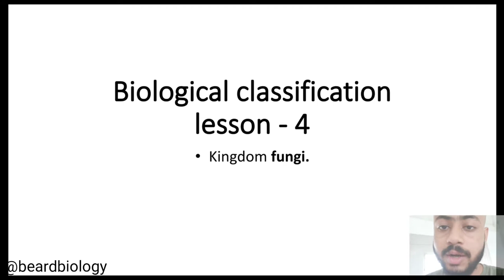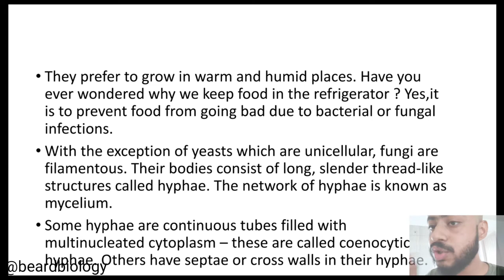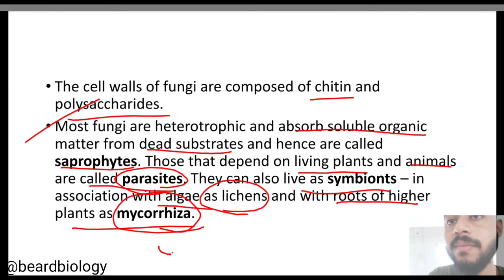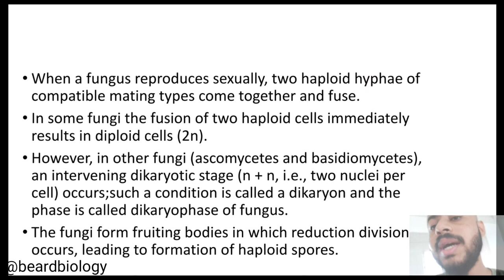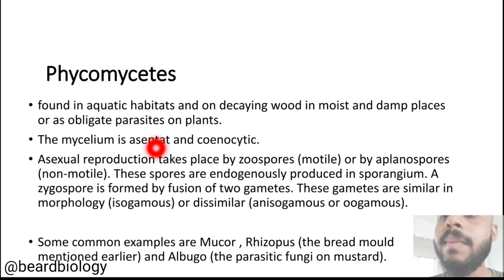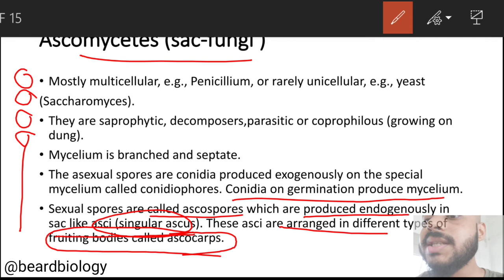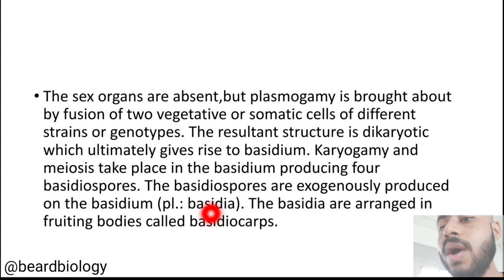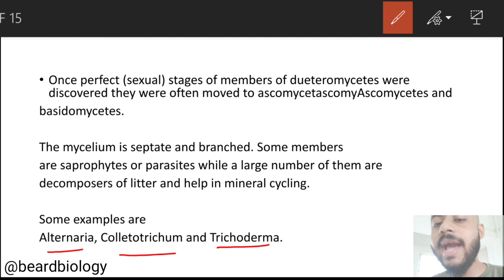Biological classification (জীবের শ্রেণীবিন্যাস) | lesson-4 | fungi | complete ncert for NEET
Discussion about fungi : nutrition of fungi, reproduction of fungi, phycomycetes, ascomycetes, basidiomycetes, dueteromycetes .

To get more update about my upcoming lesson please join my telegram channel beardbiologyneet. Link👇
If you have any doubt please ask me directly in my telegram group.link 👇

If you have any doubt you can ask me in my telegram group